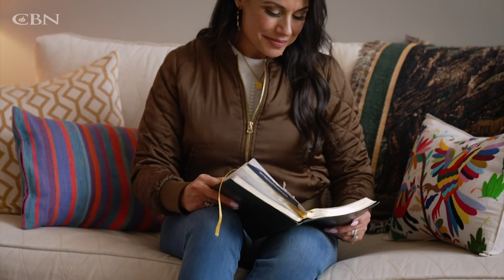Feeling Fatherless, She Returns to her Creator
As a successful female sports broadcaster, Rachel Baribeau looked like she had it all figured out. Privately, she had an identity conflict, skewed by the lies she told herself.

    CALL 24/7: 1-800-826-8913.